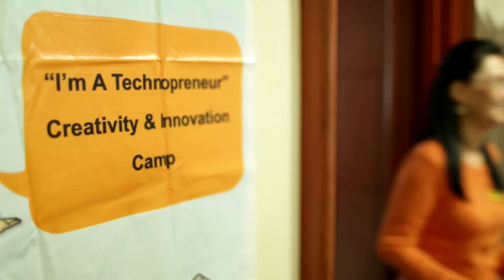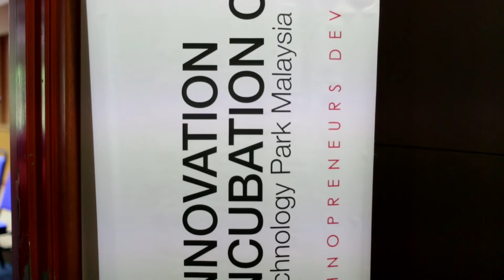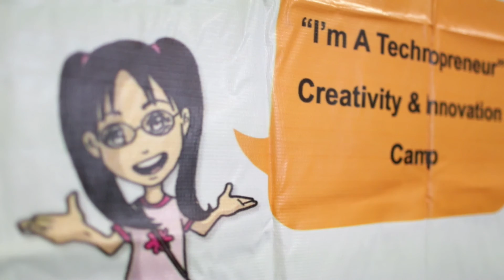An introduction to the Uncle Bugs Inventor Academy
Introduction

Uncle Bugs Inventor Academy (UBIA)
We are proud to announce the opening of the first inventor academy in the country. This academy is the brain child of Uncle Bugs, an award winning inventor. Being a full time inventor himself, Mr Bugs Tan has many years of real live experiences in this field.

Children ages 9 to 15 years old are eligible to take part in this special course, where Uncle Bugs himself will take lead in teaching the children creative thinking skills. By the end of the 2 months course, the children will be confident in exploring various possibilities to solve problems that they observed.

The children will also learn basic 3D computer modeling. Having learnt this skill, the children can draw almost anything they wished to using a computer. They will also learn how to use a 3D printer that makes the prototypes.

Children whom are enrolled into this academy will acquire new knowledge and learn new skills which will benefit them for the rest of their lives.

This project is made possible in collaboration with University Malaya